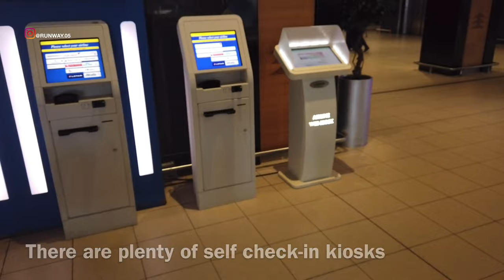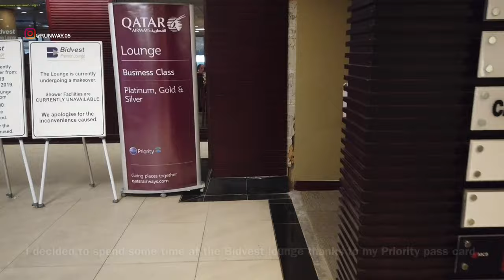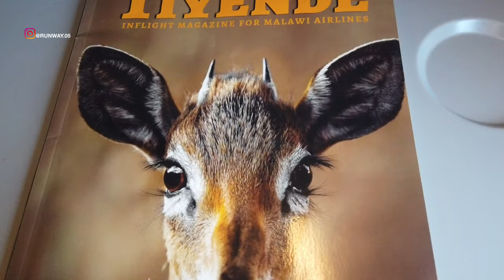MALAWIAN AIRLINES - ECONOMY | JOHANNESBURG TO LILONGWE | B737 | BIDVEST LOUNGE | TRIP REPORT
THIS TRIP REPORT IS OF A FLIGHT I TOOK FROM O R TAMBO INTERNATIONAL AIRPORT, JOHANNESBURG, SOUTH AFRICA (JNB) TO KAMUZU INTERNATIONAL AIRPORT, LILONGWE, MALAWI (LLW). I FLEW ECONOMY ON THEIR BOEING B737 SERVICE. IN THIS VIDEO I WILL BE SHOWING THE TERMINAL OF AIRPORT AND THE FLIGHT EXPERIENCE.
THIS VIDEO WAS SHOT BEFORE COVID19 LOCKDOWNS.